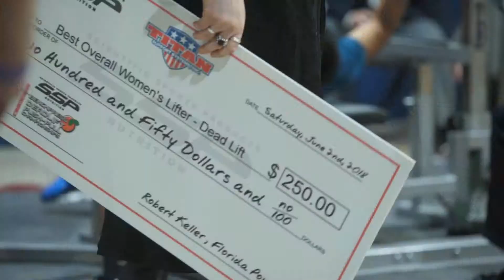2018 Fit Life Games, Miami & USA Powerlifting, Florida @ the M.I.F.E | Executive Digital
Check out Executive Digital's event video production for Miami International Fitness Expo. The video features highlights from the sporting events Fit Life Games and  USA Powerlifting at Miami Airport Convention Center EXPO Hall.
To find out more about M.I.F.E. Miami International Fitness Expo visit their

Why do you need video production and video marketing?

Videos can make you some serious money because videos boost conversions and sales. Even though video production is not a fast and easy process nor the cheapest one, it pays off big time. 76% of businesses have claimed that video provides an amazing return on investment. Video content is also the most engaging content that incites emotions and, thus, creates trust. Video simply appeals to customers and viewers across all platforms, especially mobile phones.

If you are interested in video production services by Executive Digital, visit our